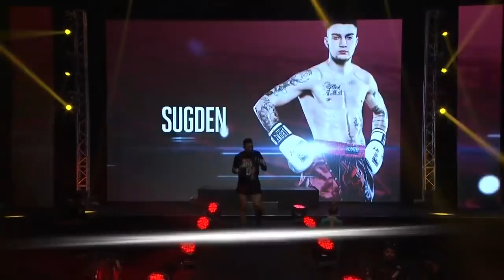GLORY 20 SuperFight Series - Full Event